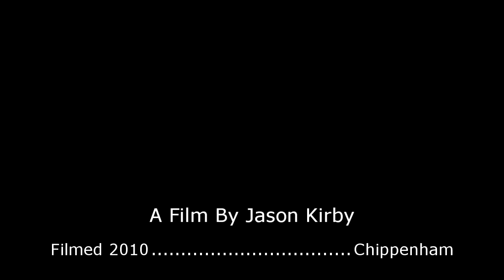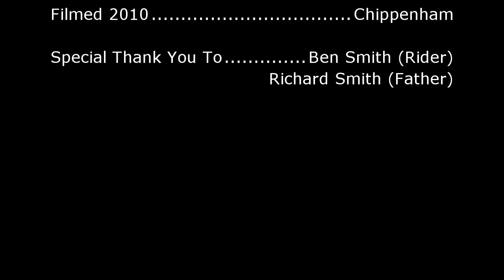Motocross Cinema Experience - Ben Smith British Mx Racer 2010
Ben Smith, 12 Year Old, British Junior Motocross Rider From Ipswich. Ben is in his second year competition Racing. Ben Races in the 85cc small wheel class. Special thank's to Ben and his Father Richard.

Motocross Cinema Experience Filmed at Chippenham Motocross Circuit.